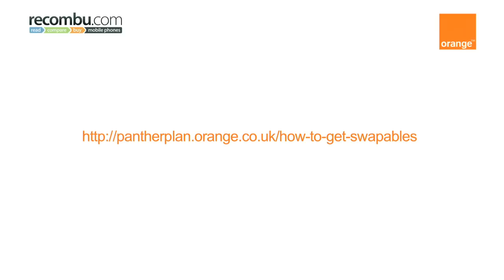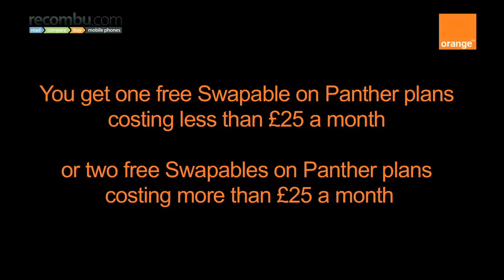Orange: Guide to Swapables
On Orange's Panther tariff you can choose between one or two Swapables a month.  In this video we'll check out what a Swapable actually is.